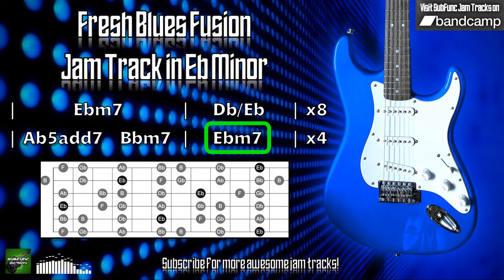Fresh Blues Fusion Jam Track in Eb Minor 🎸 Guitar Backing Track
A fresh blues fusion jam track in Eb minor at 90 BPM.

Try jamming over this guitar backing track using the minor scale shown in the diagram, or just have fun playing with the minor pentatonic scale!

I grant permission for the tracks available on the SubFunc Jam Tracks YouTube channel to be used in YouTube/social media videos (as part of jam videos, lessons, gear demos, live streams, etc.) only if the relevant track is purchased from Bandcamp and full credit is provided in the video, along with a link to SubFunc Jam Tracks in the video description.